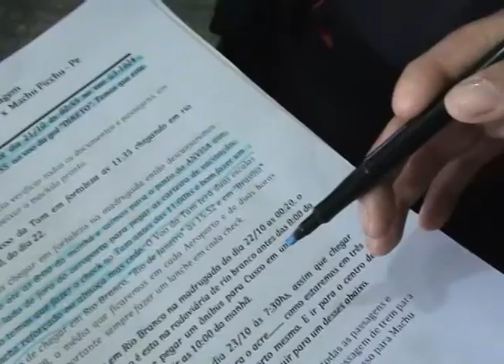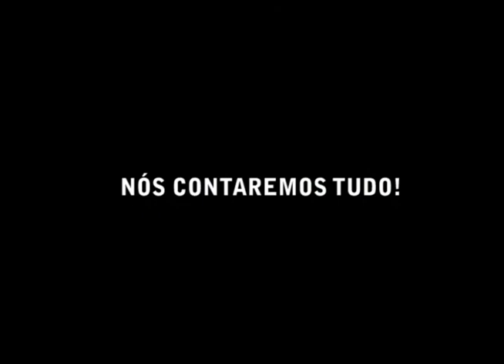Trailer Sigo o Roteiro em Machu Picchu.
Neste documentário do Sigo o Roteiro, Jefferson David nos apresentará em sua expedição ao peru os melhores pontos turistico em Cusco "Capital do Imperio Inca", além de dar dicas de compras e hospedagens ele no mostra com grande entusiasmos as mais belas imagens da cidade perdida que foi descorbertae há 100 anos "Machu Picchu". e confira as fotos dessa bela viagem.